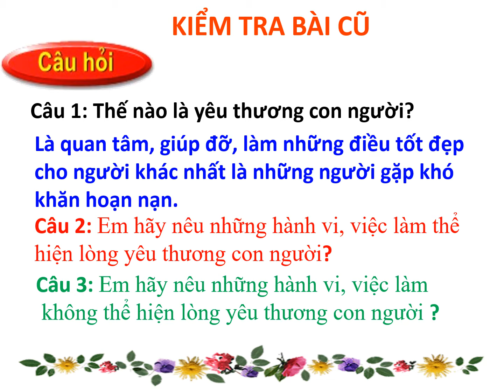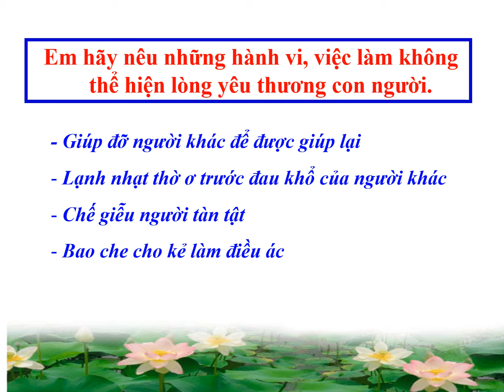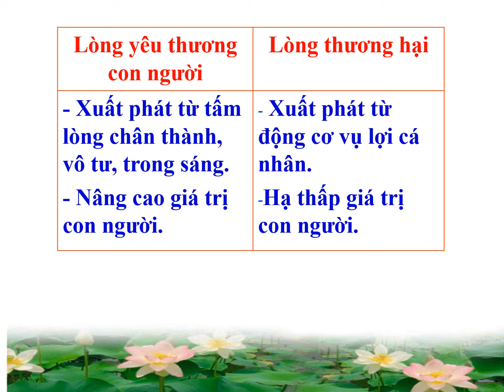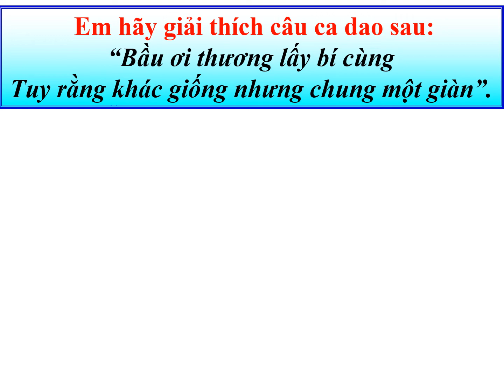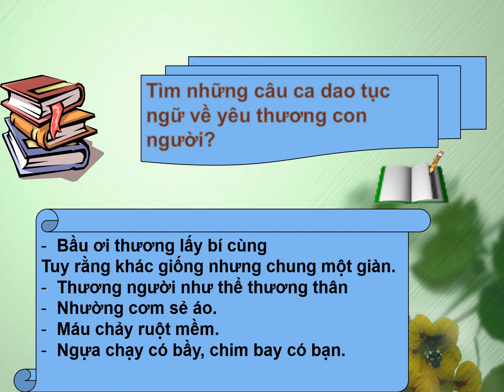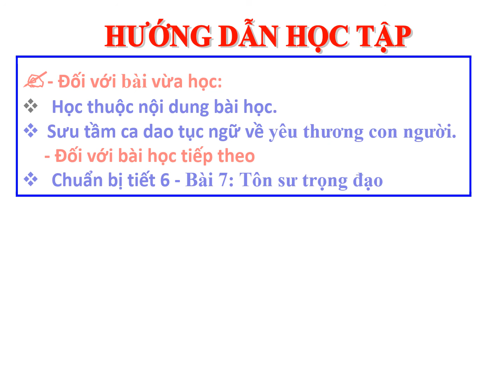GDCD 7_TUẦN 5_CHỦ ĐỀ: YÊU THƯƠNG CON NGƯỜI TIẾT 2